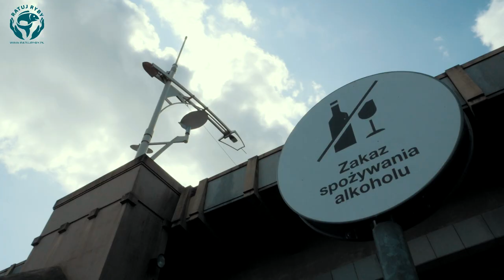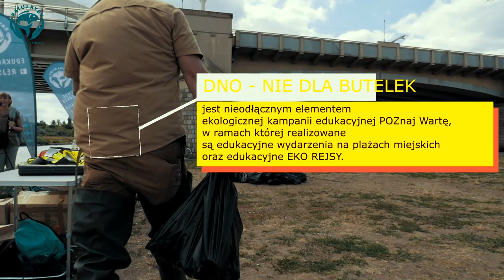1,5 TONY śmieci z dna Warty - dzięki 50 wolontariuszom !!!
Blisko 100 worków szkła, 8 toreb kapsli, torba niedopałków, rowery, opony, wózki ... w sumie około 1,5 tony śmieci zostało wyciągniętych z dna rzeki Warty, podczas akcji DNO, NIE - dla butelek II

To kolejna akcja, która ma na celu skłonienie nas wszystkich do refleksji w jaki sposób żyjemy i traktujemy nasze środowisko a tym samym wpływamy na zdrowie nasze i całego ekosystemu.

W akcji brało udział około 50 wolontariuszy. Wspaniała grupa społeczna (liczni fani z mediów społecznościowych), zorganizowana grupa z Aquanet SA, pracownicy Wody Polskie, przyjaciele z Młodzieżowa Szkółka Wędkarska BUK, wędkarze z Koło PZW nr 65 "Kolejarz" w Poznaniu,
wolontariusze z fundacji Ratuj Ryby.

Nad bezpieczeństwem na lądzie oraz na wodzie czuwali jak zwykle ratownicy z Drużyna Ratownicza WOPR Posnania - Malta.
Dzięki woderom Jaxon, linami asekuracyjnymi, kamizelkom ratunkowym oraz widłom i grabiom od Narzędzia Pawłowski akcja przebiegła niezwykle sprawnie. Aż za nadto :( . Myśleliśmy, że będzie mniej śmieci.
Śmieci o większych gabarytach znaleźliśmy dzięki profesjonalnej elektronice- EchosondyRaymarine
Po akcji mogliśmy zjeść przepyszności z Intermarche Wolsztyn, które przygotował Sławek oraz poznański gzik z pyrami :)

To nie pierwsza akcja Miasta Poznań. Dwa tygodnie wcześniej więźniowie wyciągnęli z tego samego odcinka również 1,5 tony śmieci.
Daje to zatem aż 3 tony śmieci, które zostały wyciągnięte z dna oraz oraz kilkadziesiąt ton śmieci z jej brzegów.

Niezwykłe podziękowania dla wszystkich uczestników oraz Miasto Poznań za wsparcie.
Piękne podziękowania dla wszystkich wspierających.

Wielka prośba do nas wszystkich, abyśmy przy okazji tej akcji i ilości śmieci zobaczyli jakie znaczenie ma każdy przysłowiowy mały kamień (śmieć) dla naszego współnego środowiska.